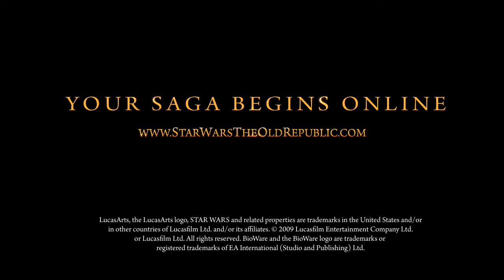deceived cinematic trailer